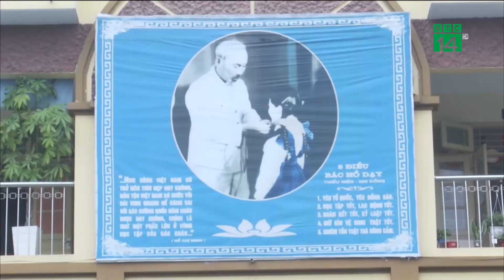Bộ Y tế: Học sinh có thể đi học lại sau khi tiêu độc, khử trùng trường lớp | VTC14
VTC14 | BỘ Y TẾ: HỌC SINH CÓ THỂ ĐI HỌC LẠI SAU KHI TIÊU ĐỘC, KHỬ TRÙNG TRƯỜNG LỚP
Trước tình hình dịch cúm Corona, hiện nay tất cả các trường trên cả nước đã đồng loạt cho học sinh, sinh viên nghỉ học đến ngày 16/2. Câu hỏi của nhiều phụ huynh lúc này, đó là bao giờ các em sẽ có thể quay trở lại trường học. Và trong công văn trả lời Bộ GD- ĐT mới đây, Bộ y tế cho biết, đối với những vùng không có dịch học sinh có thể đi học sau khi đã tiêu độc, khử trùng lớp.